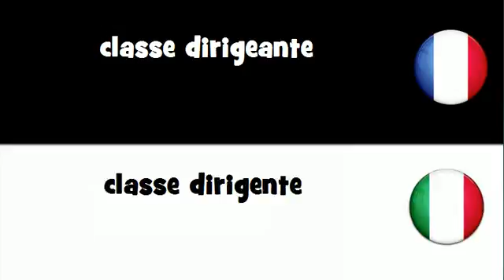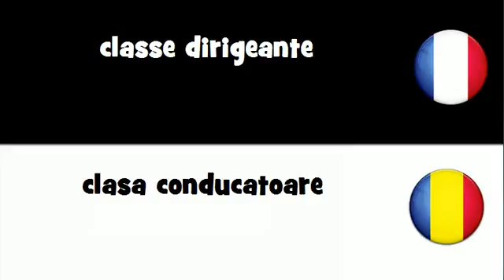Dites le en 20 langues # classe dirigeante